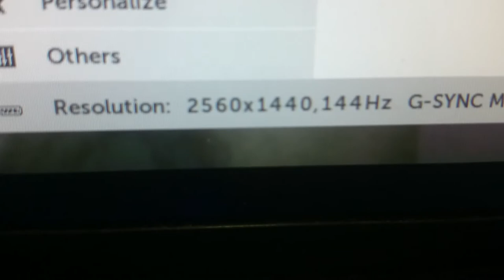my pc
ASROCK Fatal1ty Z97 Killer
Intel i7 4790K @4600ghz
Gainward GTX 1080GS
Kingston 16 GB DDR3 1600 MHz CL10
phanteks enthoo pro M (tempered glass)
Dell S2716DG